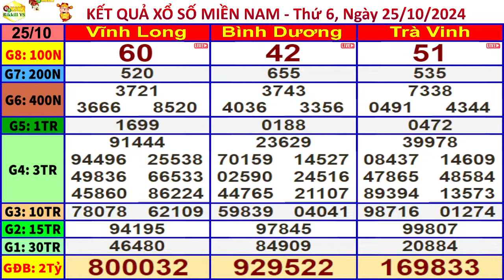xổ số MIỀN NAM hôm nay ngày 25/10/2024 (xs Vĩnh Long, xs Bình Dương, xs Trà Vinh)